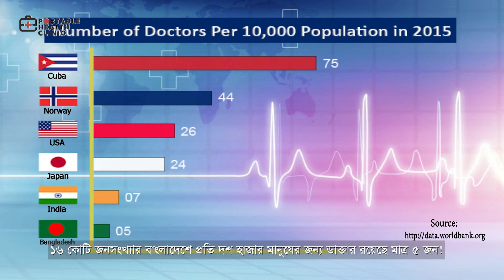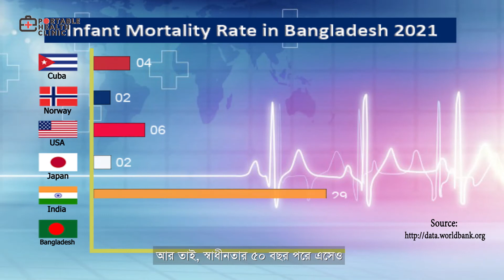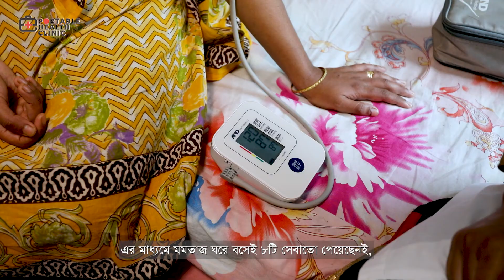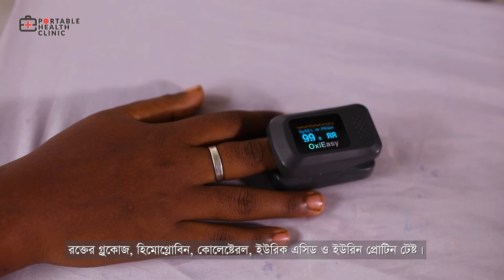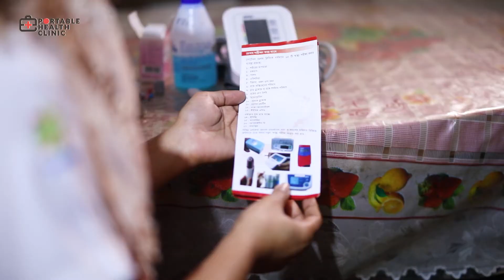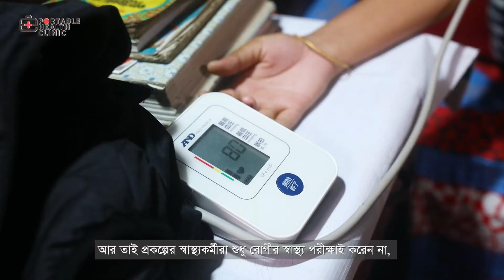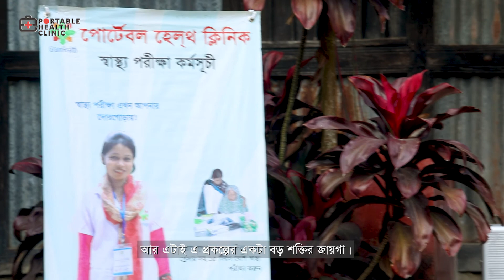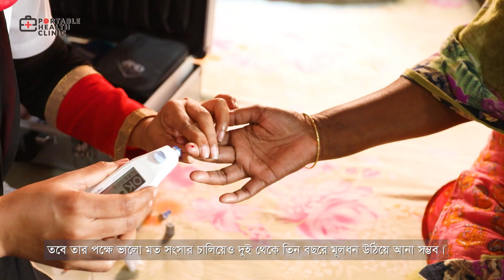MCH Documentary: Long Version (Bangla)